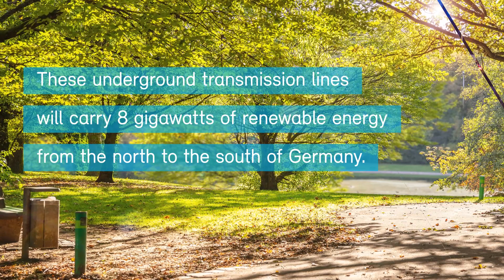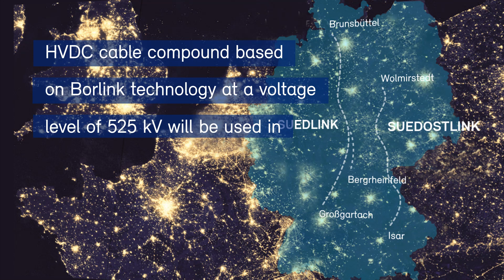Borealis Borlink™ is the innovation powering the green energy transformation in Germany and beyond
A global consensus is building that the future of energy is green. For green energy to be viable on a large scale, it must be harvested efficiently – and the world needs the right technology to do so. That technology is Borlink™, Borealis’s high voltage direct current (HVDC) technology, that has been chosen as an integral link in one of Europe’s most important renewable energy infrastructure projects to date, the “German Corridors”.